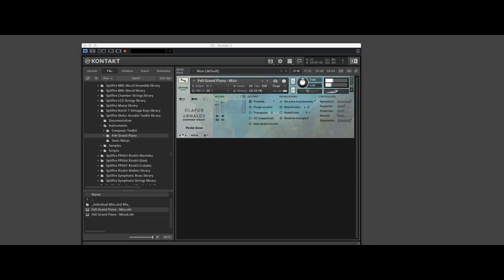Una Corda and Olafur Arnalds Felt Grand Piano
Playing with two leading pianos: Una Corda and Olafur Arnalds Felt Grand Piano

UNA CORDA captures the special sound signature of a custom-made contemporary piano with one string per key.

Olafur Arnalds Felt Grand Piano is a sampled  1904 Beckstein grand piano, which Ólafur has customized.

Both pianos are considered when it comes to the sound and usability in a cinematic score as the leading ones.

FELT GRAND PIANO
from
OLAFUR ARNALDS COMPOSER TOOLKIT

Harry in Winter Interpretation by Paul T. McGraw

DAW: Cubase not additional effects in the box